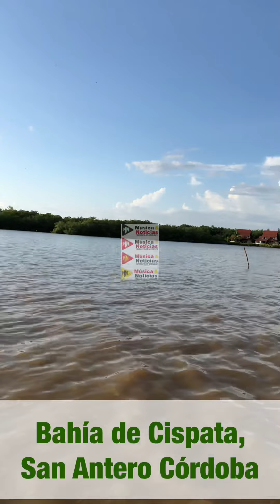Bahía de Cispata, Belleza Natural